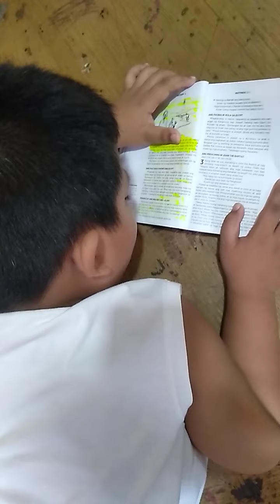AFTER BIBLE READING, SINUSUBUKAN KO NA E PA EXPLAIN SA KANYA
PROVERBS 22:6
TRAIN UP A CHILD